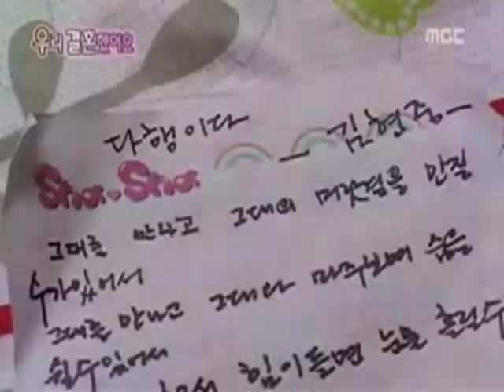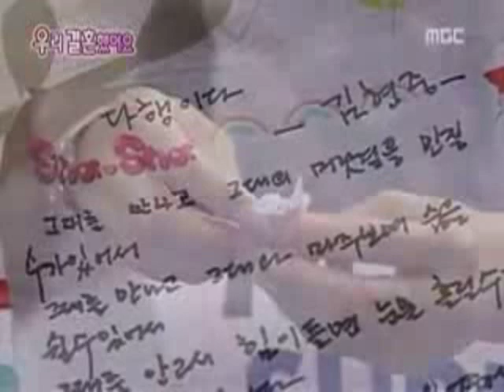WGM JoongBo cut Ep 17 (2/2) eng sub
*credits as stated on the video